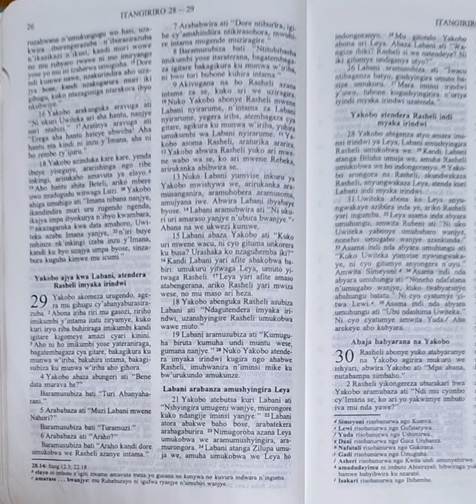DUSOME BIBILIYA - ITANGIRIRO 30